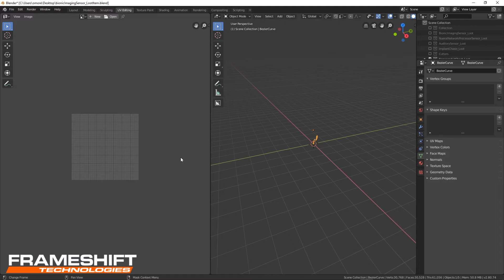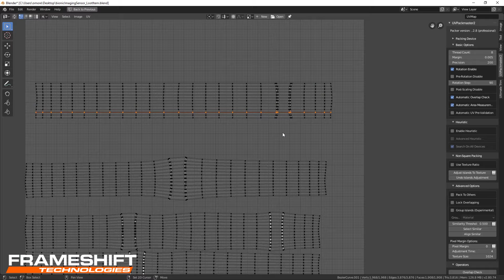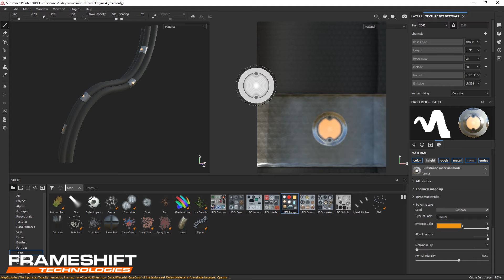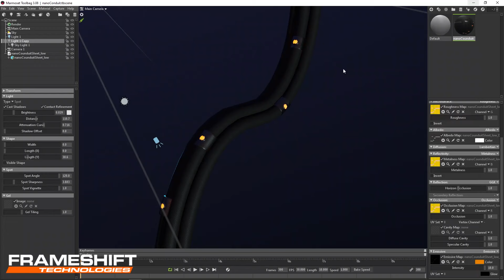Frameshift Game - Nano Conduit Timelapse (Blender 2.8x - Substance Painter - Marmoset)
Frameshift Game is amazing. I highly recommend you check it out

This is a loot item "Nano Conduit" for the game Frameshift I am currently working on under contract with Penryn Games.

Frameshift is a multiplayer open-world survival game set in a post-apocalyptic sci-fi world. We're currently looking for alpha testers, you can sign up on the website.

The Nano Conduit is one of the many cybernetic enhancements a player can make to their body, including a full cybernetic exoskeleton.